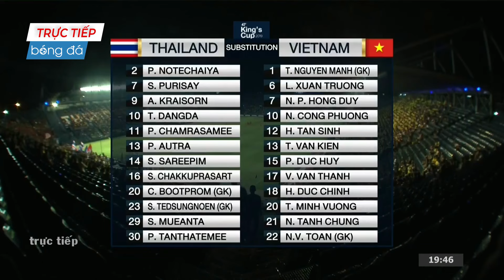Việt Nam - Thái Lan | Giao Hữu | Đối Đầu Đầy Duyên Nợ Giành Tấm Vé Đi Tiếp Vòng Trong Kịch Tính